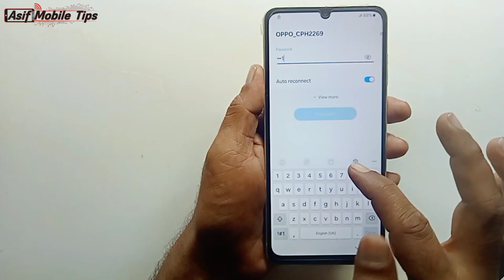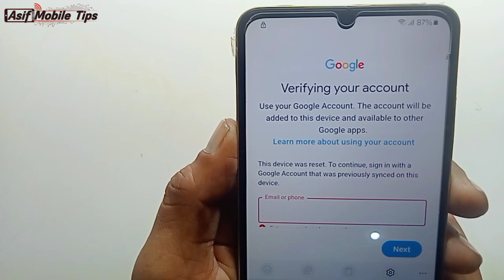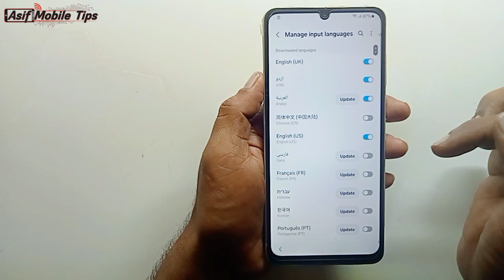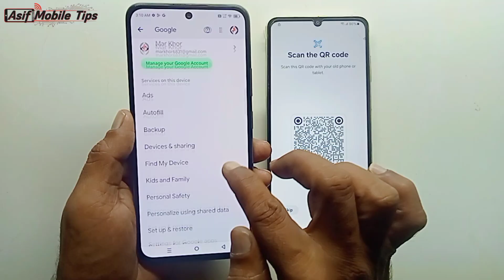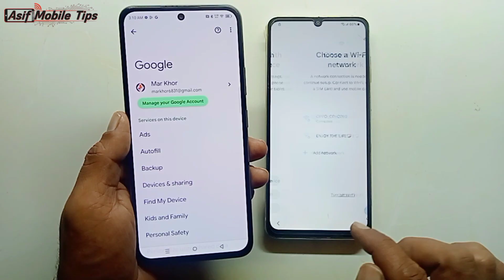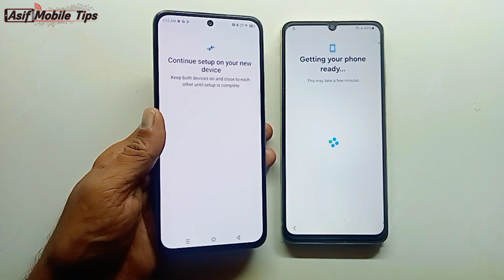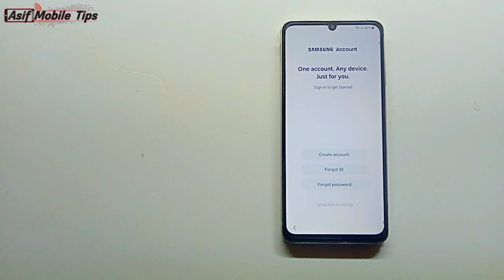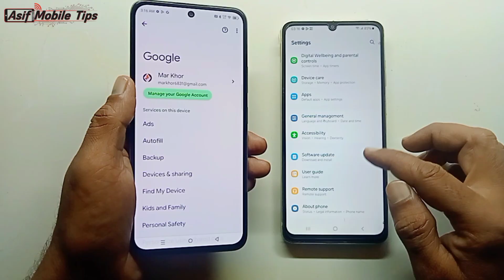Samsung A06 Frp Bypass Android 14/15 Without Pc | Galaxy A06 Frp Bypass 2025 | 100% Working Method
ʟɪᴋᴇ   |  sᴜʙsᴄʀɪʙᴇ   |  sʜᴀʀᴇ   |  ᴄᴏᴍᴍᴇɴᴛ
●▬▬▬▬▬▬▬ஜ۩۞۩ஜ▬▬▬▬▬▬▬●

Samsung A06 Frp Bypass 2025 Android 14-15 Without Pc
Samsung a06 frp bypass Latest Update
samsung a06 frp bypass 2025 TalkBack Not Working
Samsung Galaxy A06 Google/Frp Bypass Android 14/15
Samsung A06 Ka Google Account Kesay Recover krein
samsung a06 frp bypass no pc
samsung a06 frp bypass without pc
Samsung A06 Ka Google Lock Kesay Tode
samsung frp bypass Latest Security Update
samsung a16 frp bypass Latest Update
samsung a05 plus frp bypass
m05 samsung frp bypass
samsung a06 frp bypass android 14 New Method
Samsung A06 forgot Google Account
How To Format Samsung A06

                              ᴛʜᴀɴᴋ ʏᴏᴜ
   ●▬▬▬▬▬▬▬ஜ۩۞۩ஜ▬▬▬▬▬▬▬●